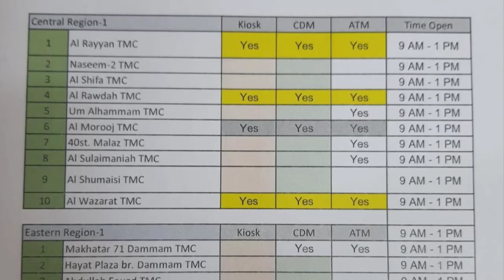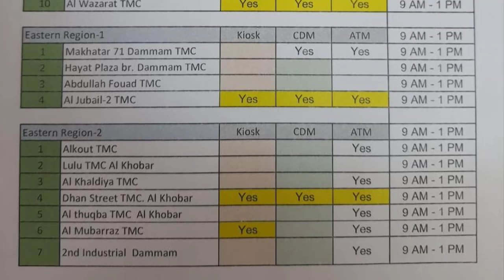විදෙස් ගත ඔබට මෙම ස්ථාන හරහා ශ්‍රී ලංකාවට මුදල් යැවිය හැකිය.